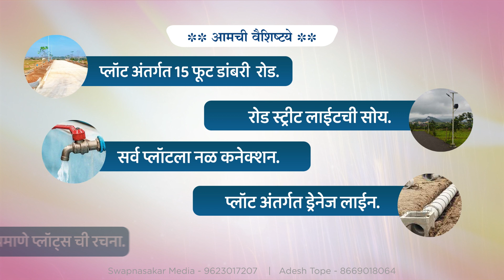श्री गणेशा पार्क प्लॉटिंग व्हिडीओ...!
आदेश टोपे.